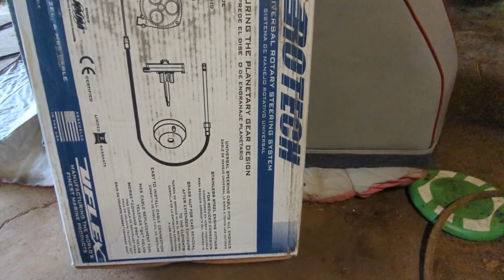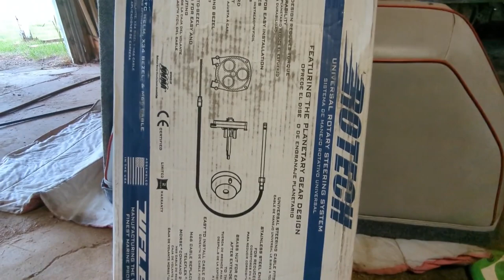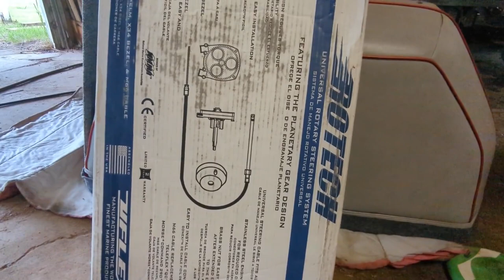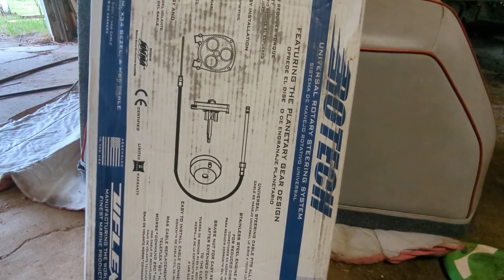We Bought a Vintage Ski Boat to tow behind the '67 F100!! And it's Small Block Ford Powered!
We decided we need another project right now because all the other ones are broken or unfinished! But really, it gets really hot in Michigan and we needed something to beat the heat. And I really wanted something to tow with the Ford (which isn't done yet haha). So we went out and bought a vintage 1986 Ski Supreme with a 351W Ford small block. It runs good but needs some work, so here's her introduction.